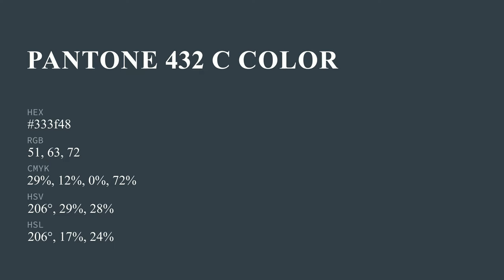color 333f48 hex color - Blue color - Warm color 333f48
What color is ? 333f48 hex color - Blue color - Warm color 333f48